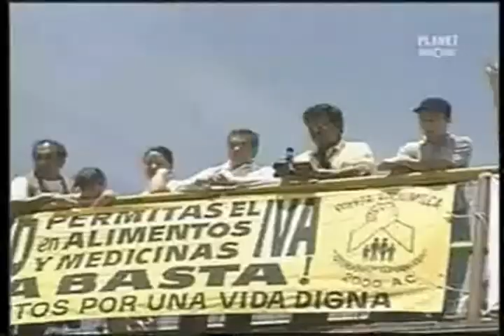Subcomandante Marcos 2001 Aqui estamos 2 de 8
Subcomandante Marcos 2009 aqui estamos 2 de 8 Frente zapatista de liberacion nacional